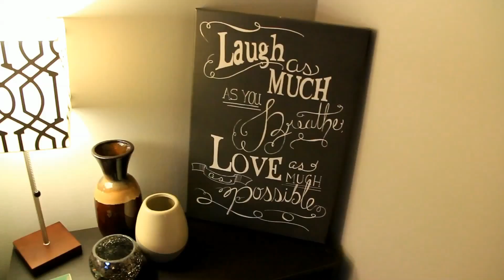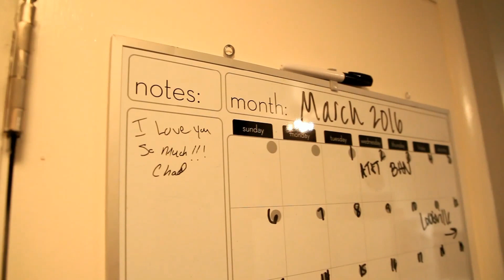Apartment Tour: Taylor